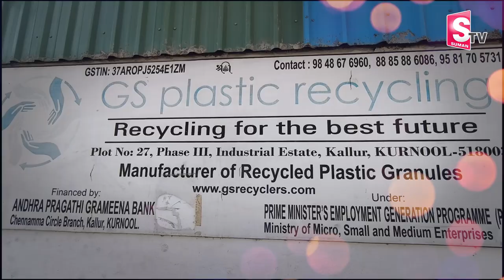Success Story of Shekar Earning Lakhs With Plastic Recycling Business | SumanTV Telugu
Watch► Success Story of Shekar Earning Lakhs With Plastic Recycling Business | Business | SumanTV Telugu